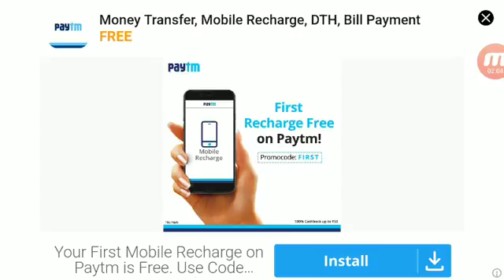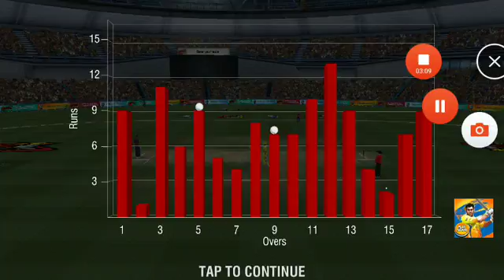WCC 2 | IPL | Match #1 | CSK VS DD | NIKHIL YT